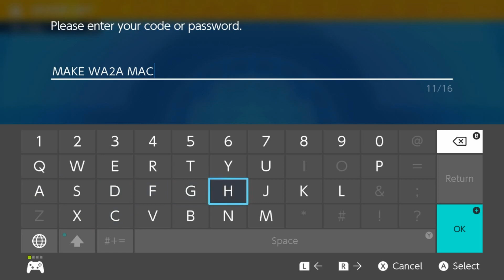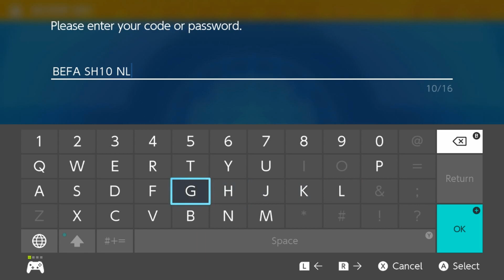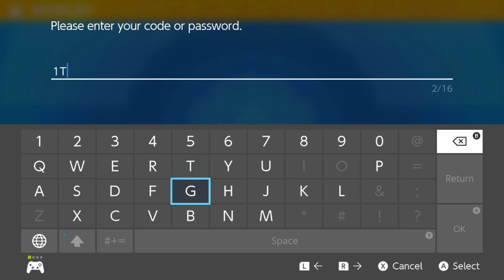PokePSA #8 - Cinderace Round 2+More Codes! (Expired)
Hey Y'all, Here's that Round 2 PSA! Catch you on the next PSA!

Pokemon Mystery Gift Codes
These Expire This SUNDAY alongside Cinderace 7Star Raids:
(These give you either a Comet Shard, Star Piece or Stardust Gift)

#1: MAKEWA2AMACH1NE
#2: ENJ0YGOURUMET
#3: BEFASH10NLEADER
#4: G0FR1ENDLYSH0P
#5: 1TSUPT0Y0U

You Have Until End of the Month for these:

READY4RA1D - 20K LP
HAJ1ME0R1G1NAL - Sandwich Ingredients

Expires End of February: Pikachu w/Flying Tera Type